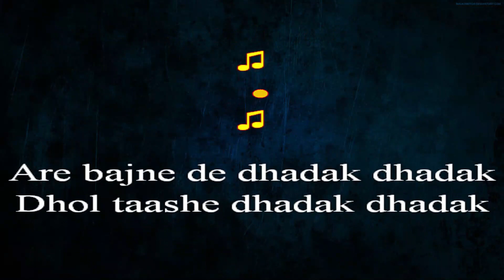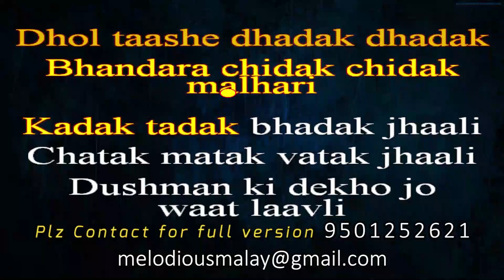Malhari | Karaoke With Lyrics | Bajirao Mastani | MelodiousMalay